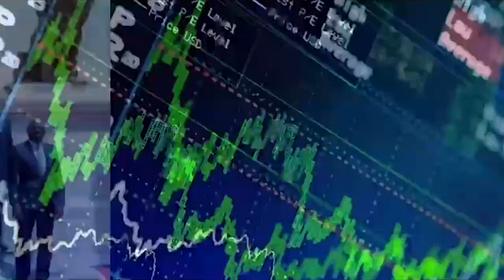Urgent l'acteur Alioune mbaye déchire les parainage de Bassirou D Faye et villipende Sonko..lep dina